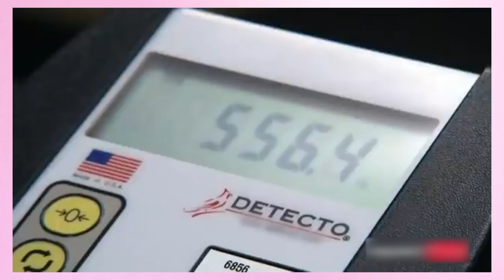How The Stars Of My 600-lb Life Look Like Now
In this video, we breakdown How The Stars Of My 600-lb Life Look Like Now.